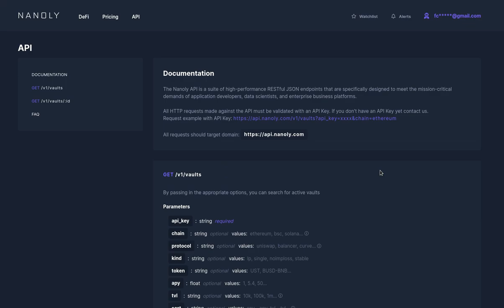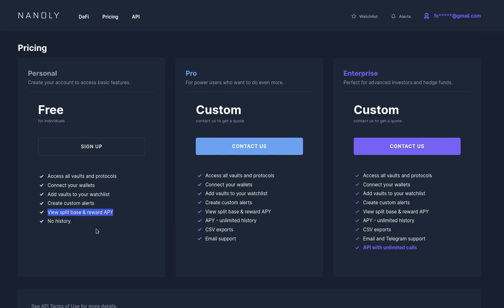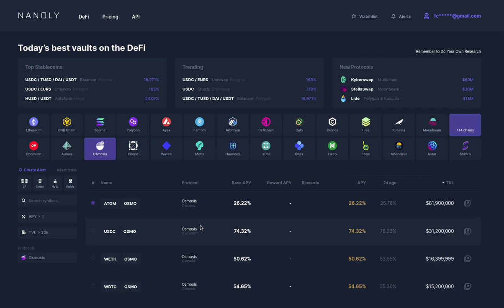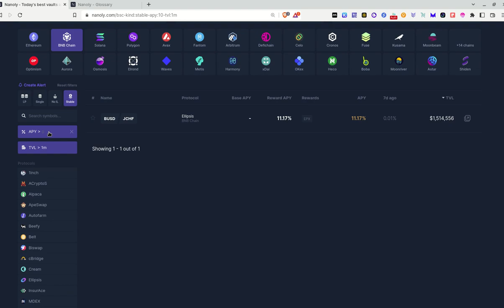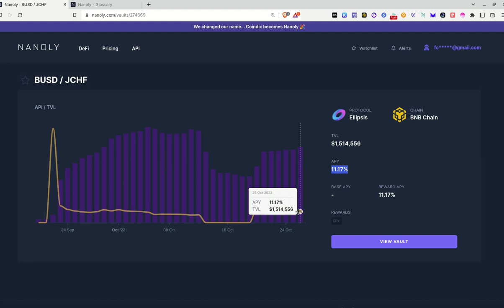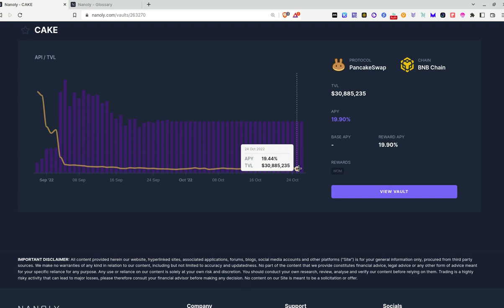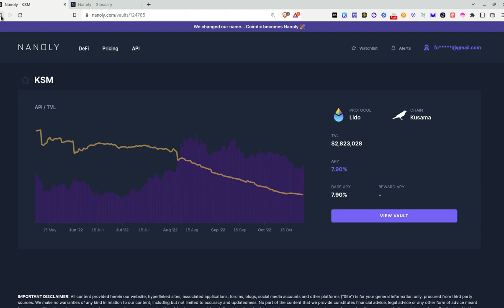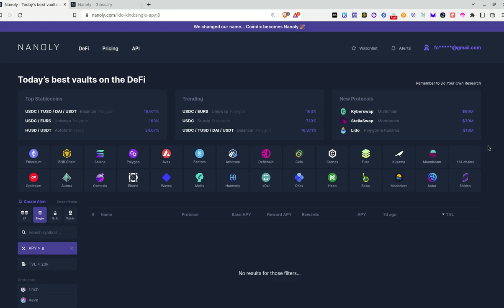𝗡𝗔𝗡𝗢𝗟𝗬 𝗣𝗟𝗔𝗧𝗙𝗢𝗥𝗠, 𝗟𝗔 𝗥𝗘𝗙𝗘𝗥𝗘𝗡𝗖𝗜𝗔 𝗦𝗨𝗣𝗥𝗘𝗠𝗔 𝗣𝗔𝗥𝗔 𝗗𝗘𝗙𝗜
Hola a tod@s, Bienvenidos a su canal 𝘾𝙧𝙮𝙥𝙩𝙤𝙣𝙤𝙢𝙮, en esta entrega les comparto el mejor concentrador de oportunidades para la categoria DEFI, que nos va a permitir 𝗘𝗡𝗖𝗢𝗡𝗧𝗥𝗔𝗥, las mejores opciones para colocar nuestra liquidez en 𝗗𝗘𝗙𝗜 y obtener los mejores  𝗔𝗣𝗬.

◢ Atn. 𝖢𝗋𝗒𝗉𝗍𝗈𝗇𝗈𝗆𝗒